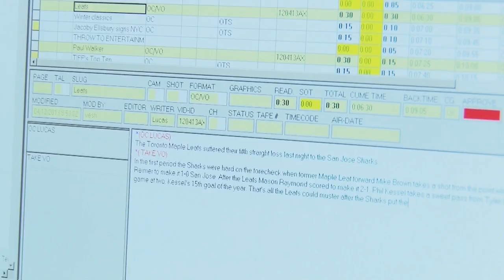Sheridan's Journalism Broadcast Promo Video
A promo video that was shot by the Advanced Camera and Editing class of 2014. This video was edited by me during the winter semester of 2014. First years of 2014 and graduating class of 2014 were included in the video as well as faculty.